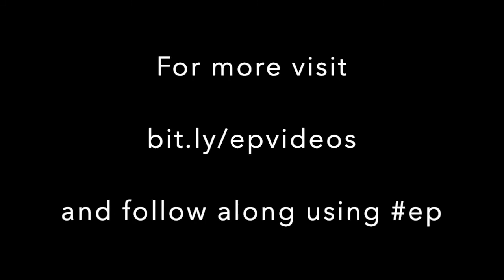ep Episode 12 - Creating the New Normal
Episode 12 of the ep video series is LIVE helping educators connect, engage & create the new normal. Today I sum up the 4 weeks and talk about the new normal - take 2min to listen, learn & grow. for exclusive access